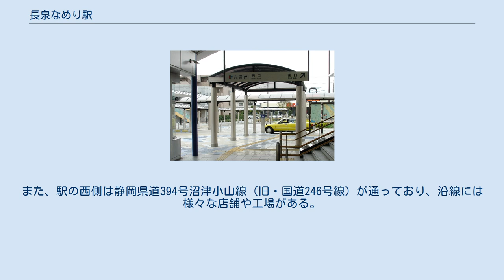長泉なめり駅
西口 長泉なめり駅（ながいずみなめりえき）は、静岡県駿東郡長泉町納米里（なめり）にある、東海旅客鉄道（JR東海）御殿場線の駅である。
 静岡県立静岡がんセンターの最寄駅である。
2002年（平成14年）9月に新設された。
駅名の「なめり」は、駅所在地の地名「納米里」の読みに由来する。
 駅間距離の長い裾野駅と下土狩駅の間に新駅を誘致する活動は長泉町により1988年（昭和63年）から行われていた。
1996年（平成8年）に静岡がんセンター建設が決定すると新駅設置計画も具体化し、がんセンターの開院にあわせて当駅も開業した。
 単式ホーム1面1線のみを持つ地上駅で、ホームは線路の西側にある。
駅の出入口は、ホーム側にある西口と、そこから構内の東西を結ぶ自由通路（跨線橋、名称は納米里自由通路）を通った先に開設されている東口の2か所。
無人駅であり、管理駅の裾野駅が当駅を管理している。
当駅には自動券売機が設置されていないのできっぷを購入することが出来ない。
またICカード乗車券のチャージ機も設置されていない。
 静岡がんセンターの最寄駅ということもあってバリアフリーに対応しており、車椅子対応のスロープ、音声誘導装置、点字案内板、エレベーター、障害者対応のトイレ、障害者対応の駐車場が設置されている。
駅前の道路からホームまで段差を越えることなく行き来できる。
 「静岡県統計年鑑」によると、2019年度（令和元年度）の1日平均乗車人員は978人である。
なお、2003年度（平成17年度） - 2009年度（平成21年度）の統計は非公表である。
 駅東側には繊維関連の工場や住宅地がある。
また、駅の西側は静岡県道394号沼津小山線（旧・国道246号線）が通っており、沿線には様々な店舗や工場がある。
 西口側にある駅前広場からは静岡がんセンター方面のバス、長泉町・清水町を通る循環バス（長泉・清水循環バス）が出ている。